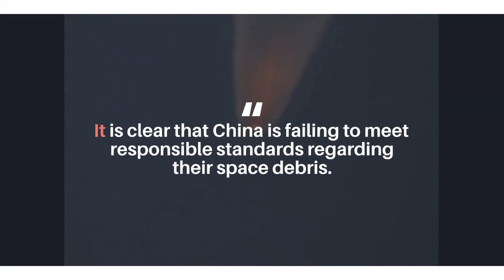Remnants of China’s biggest rocket have landed in the Indian Ocean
Remnants of China’s biggest rocket have landed in the Indian Ocean, with the bulk of its components destroyed upon re-entry into the Earth’s atmosphere, according to Chinese state media, ending days of speculation over where the debris would hit. The co-ordinates given by state media on Sunday, citing the China Manned Space Engineering Office, put the point of impact in the ocean, west of the Maldives archipelago.